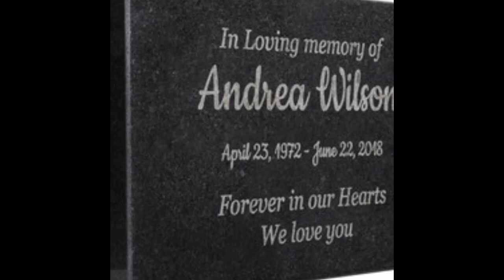Best Tombstone in Ghana 🇬🇭